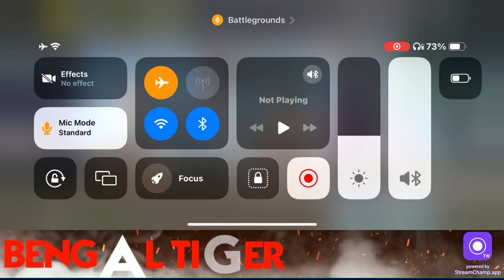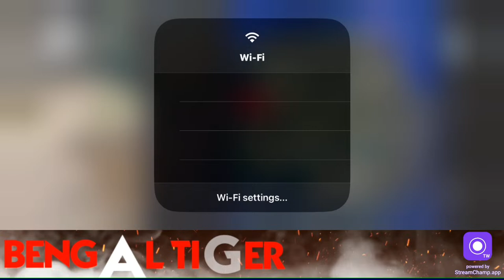10 CHICKEN CHALLENGE IN CONQUEROR LOBBY🔥🥶 BGMI LIVE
___________________________________________________________SUBSCRIBE________________

HELLO GUYS,
I am Soumen Dey
I am currently streaming BGMI
My in game name is BENGALTigerYT

               💙 MY SOICAL MEDIA 💙 _________________________________________

Take Care : heart 💖: be sure to wear a mask😷 BENGALTigerYT